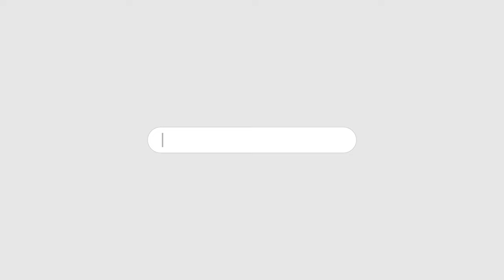ITTEHAD NEWS | BELGAUM |-SOCIAL MEDIA KI AANDHI ME MAIN STREAM MEDIA KHATME KI TARAF.. (19-10-2024)